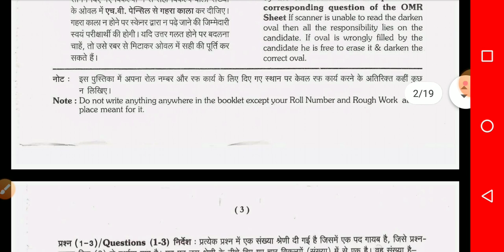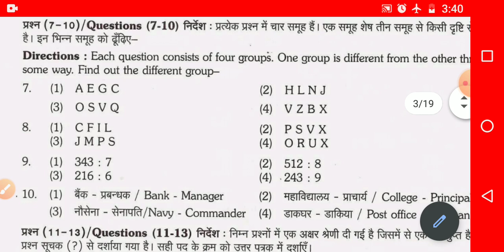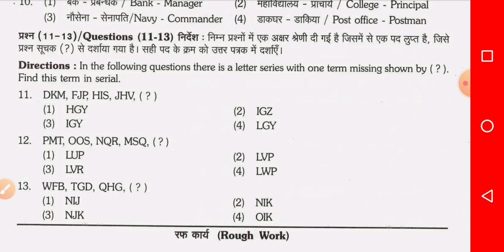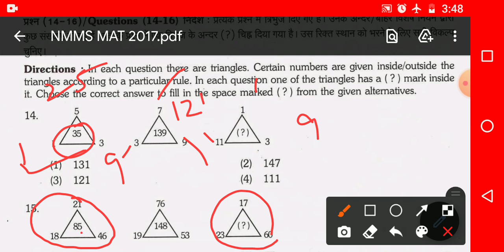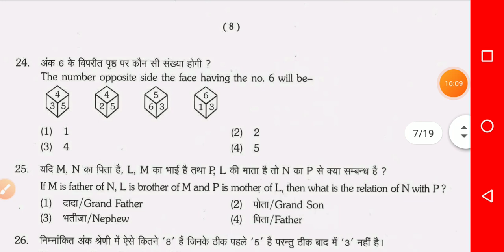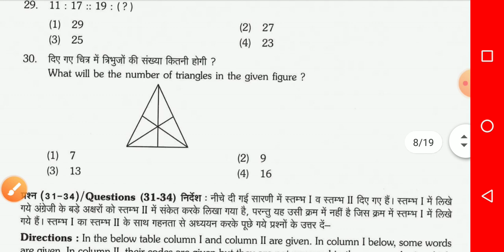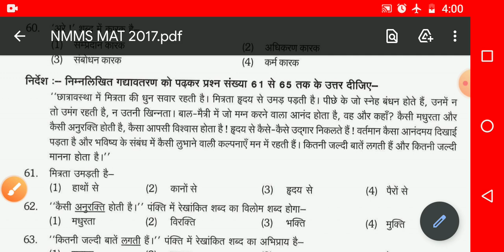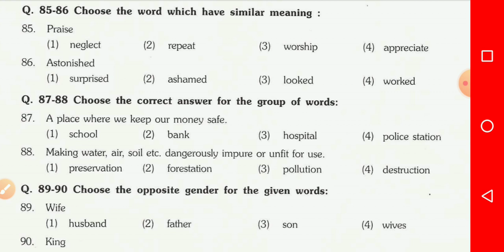NMMS MAT 2017/NMMS Solved Paper in Hindi/Solved Question Paper For nmms exam 2021 By Dr Rajesh Yadav